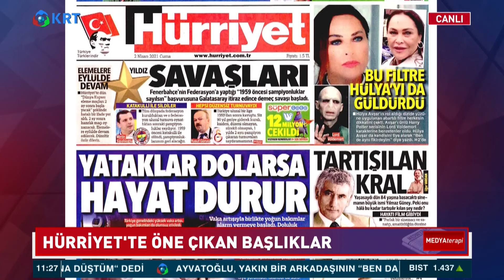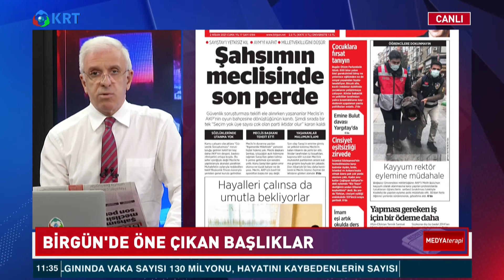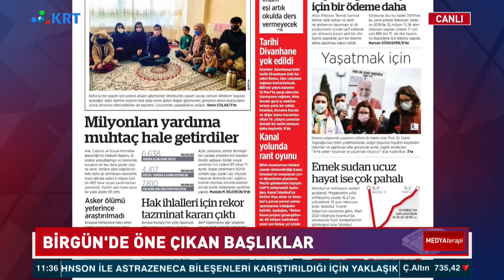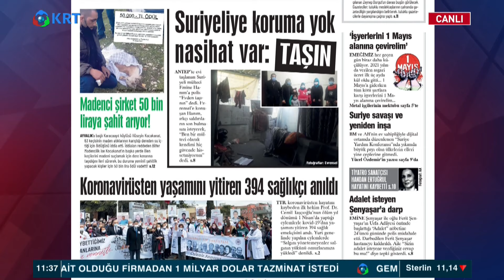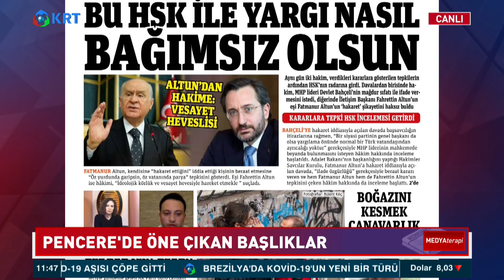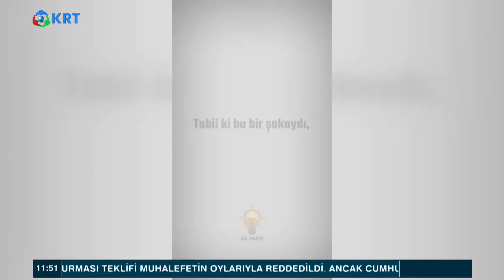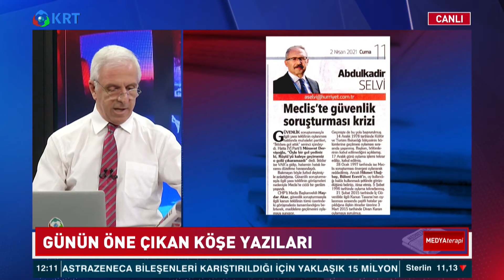Günün Öne Çıkan Haber Ve Manşetleri | Zafer Arapkirli | Medya Terapi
Gazeteci Zafer Arapkirli Medya Terapi'de "Dünden Bugüne" Gündemi Değerlendirdi.

1_Ahmet Davutoğlu, Akit TV Yayınında Sinirlerine Hakim Olamadı!

2_Canlı Yayında ''Prompter Kazası'' Yaşayan Erdoğan: ''Geri Al, Geri Al''

3_Ahmet Davutoğlu, Akit TV Yayınında Sinirlerine Hakim Olamadı!

4_Türkiye'de Suriyeli sorunu: Savaştan kaçmaya değil çocuk doğurmaya gelmişler

6_Cem Uzan’dan Çok Konuşulacak İddia: "Katar’dan Gelen Paralar Akp’nin Kendi Parasıdır!"

7_Tosuncuk Bu İşi Nasıl Başardı? | Serdar Akinan - İsmail Saymaz | Ne Oldu?

10_Mutlaka İzleyin.. Süleyman Soylu.. Bir Bakandan Ötesi | Gazeteci İsmail Saymaz Anlattı